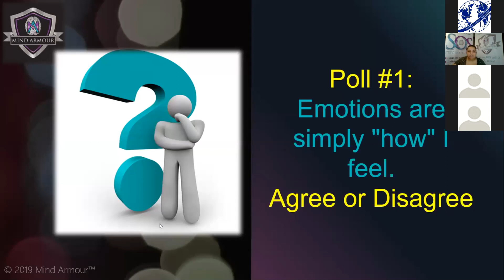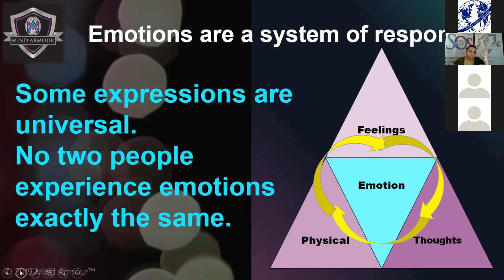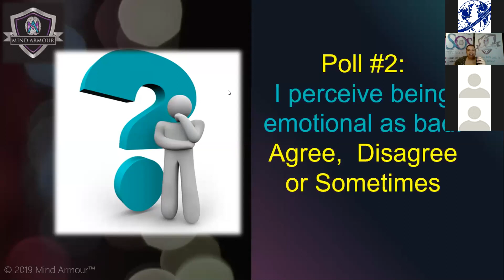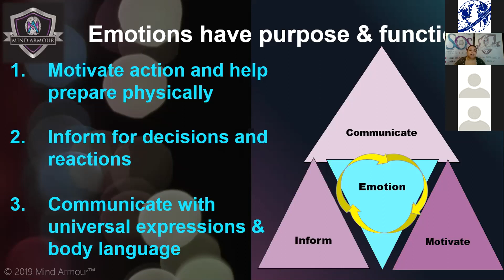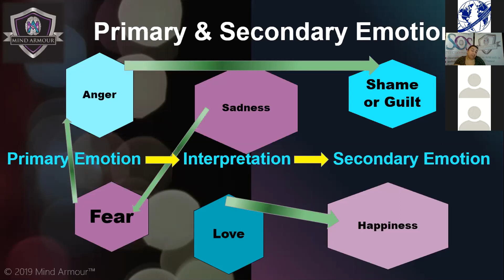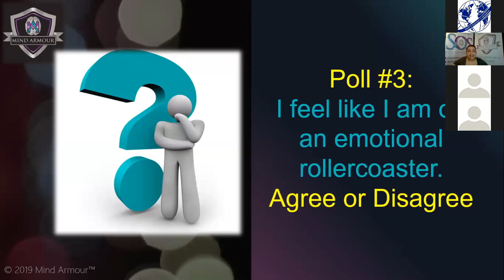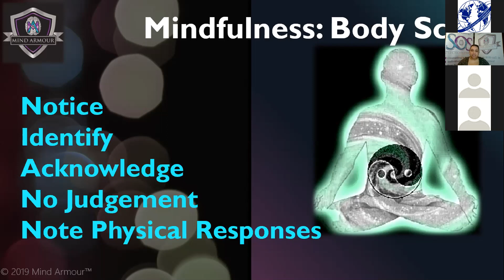Multi-Languages Webinar Series: Thriving In Times of Crisis - Mental Health - Sajel Bellon